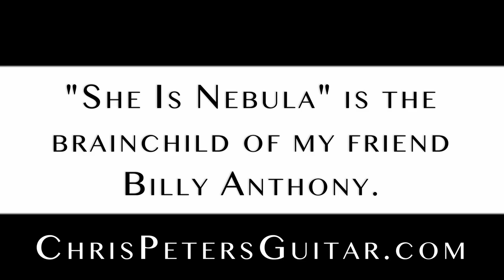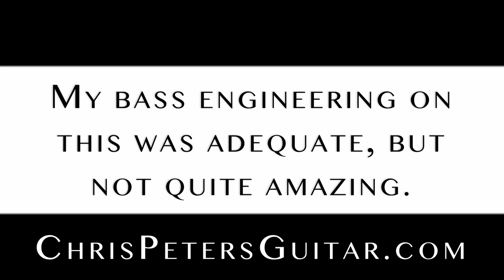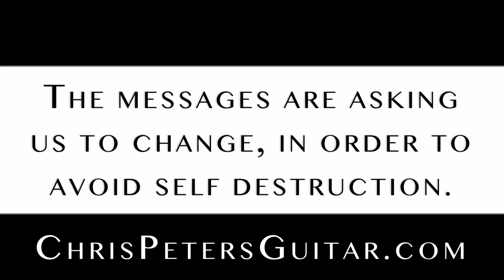"Lost Transmission"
This video shares my work on the "She Is Nebula" band project, which is the brainchild of my friend Billy Anthony. I share the inspiration behind the song, and production notes.

Billy Anthony: composer, rhythm and tapped guitars
Chris Peters: lead and melody guitars, keyboard, mixing and production
Glenn Kastrinos: bass
Shane Bryant: drums